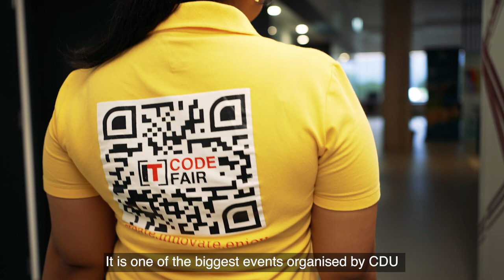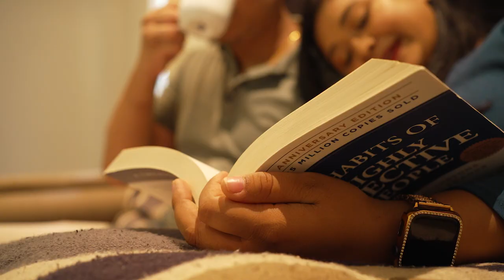CDU Alumni – Digita from Nepal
Digita completed a Master of IT (Cyber Security) CDU. She now works for NEC. Learn more about the opportunities she took advantage of while studying at CDU.